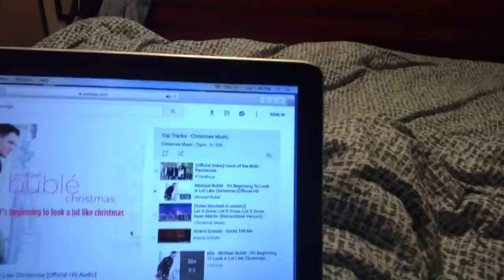VLOGMAS 2018 | DAY 2 | DANCING BABY | HOW TO EAT PIZZA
Hey y’all! Long time no see! I decided to vlog the whole month of December... hence, vlogmas! With a family of 🖐🏼 there is never a dull moment! It’s FREE ❤️